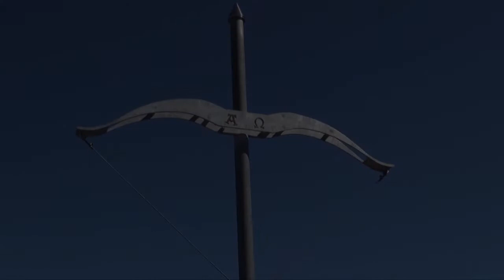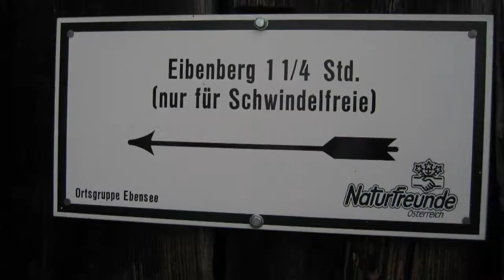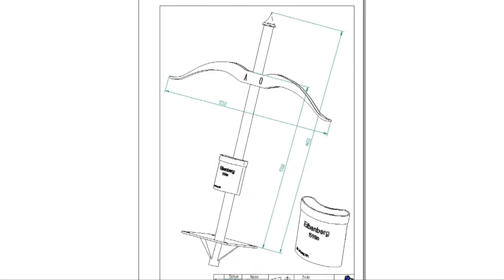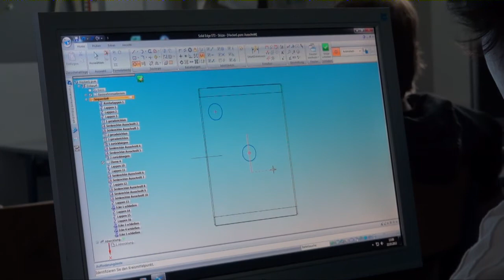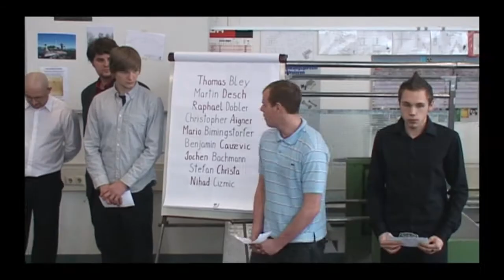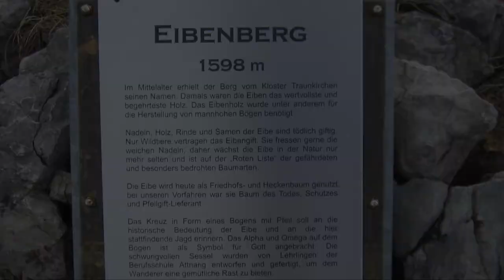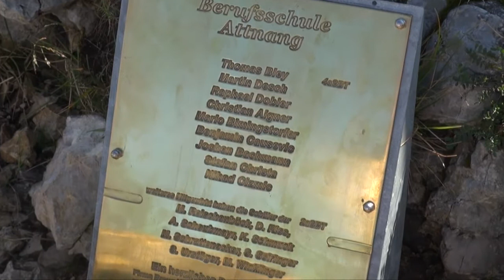2011-09-10 Eibenbergkreuz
Das Gipfelkreuz am Eibenberg bei Ebensee wurde von der Berufsschule Attnang angefertigt. Am 10. September 2011 wurde es der Öffentlickeit übergeben